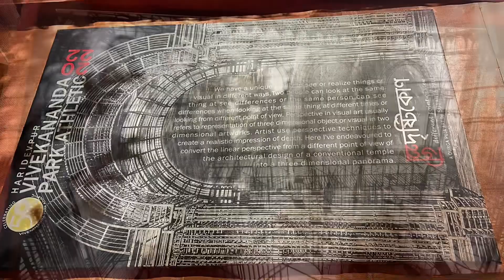Haridebpur Vivekananda spiting club puja Parikrama 2022